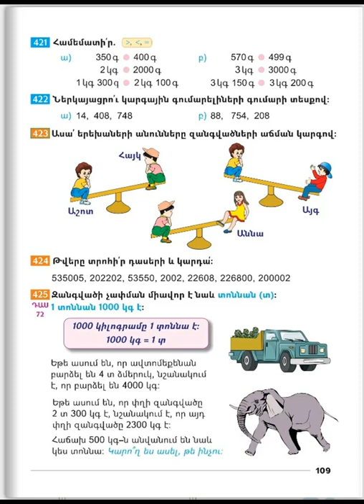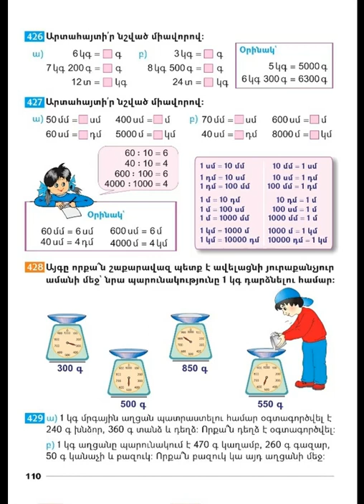Tnayin ashxatanq, Matematika 3, Das 72